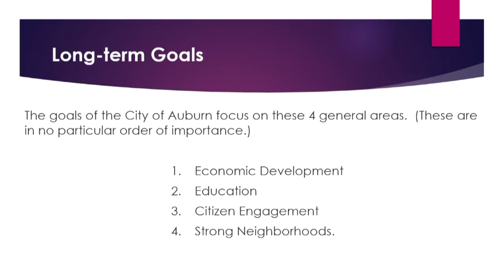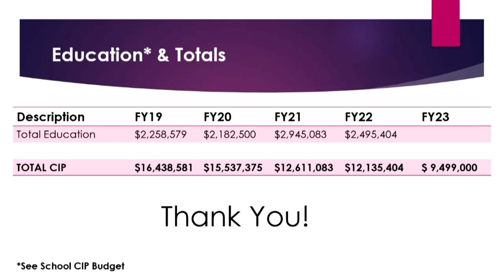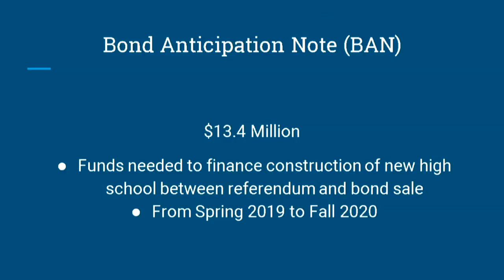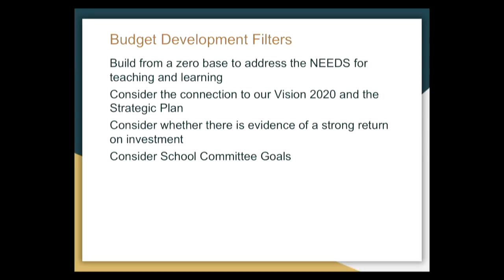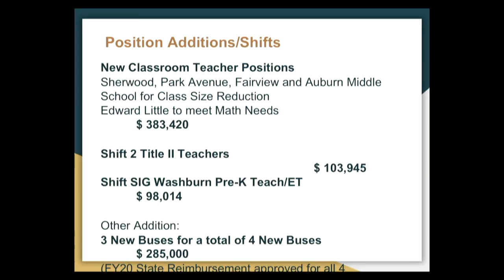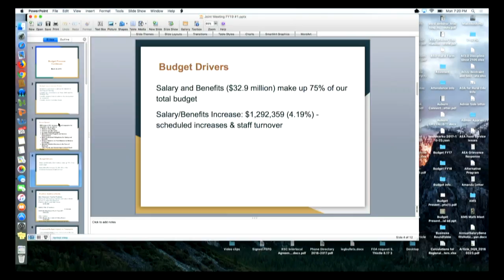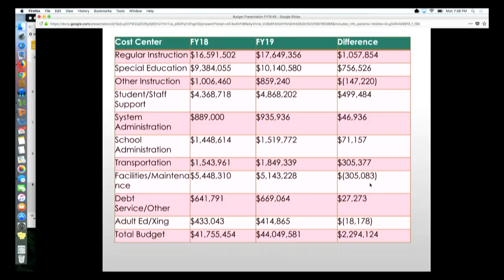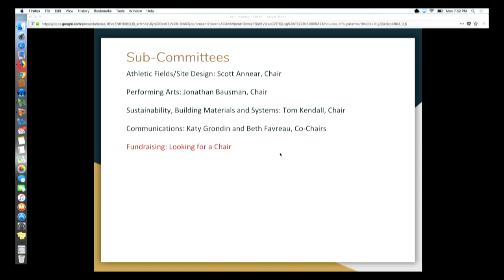Auburn City Council & School Committee JOint Workshop 3/26/2018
Held In Auburn Hall located at 60 Court Street Auburn Maine